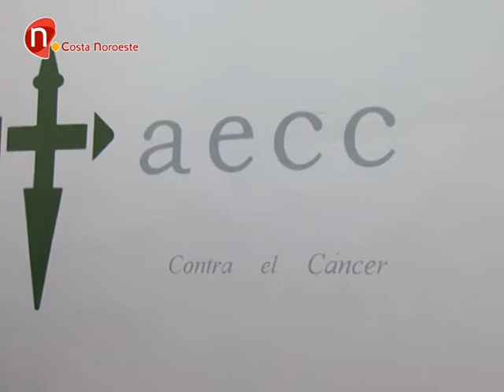La Delegación de Igualdad apoya la campaña contra el cáncer, SanlúcarNoticias 2014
La Delegación de Igualdad muestra su apoyo a la lucha contra el cáncer de mama.
Ayer la delegada mantenía un encuentro con la asociación local de la AECC.